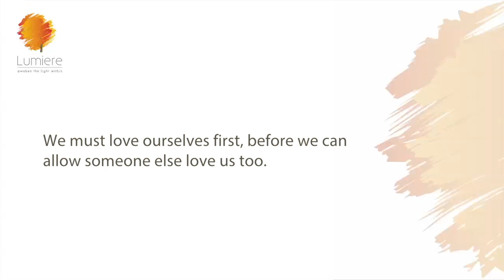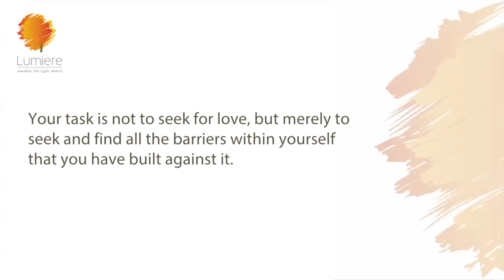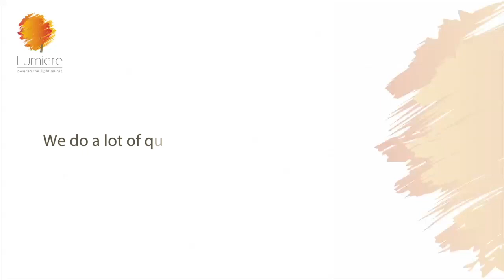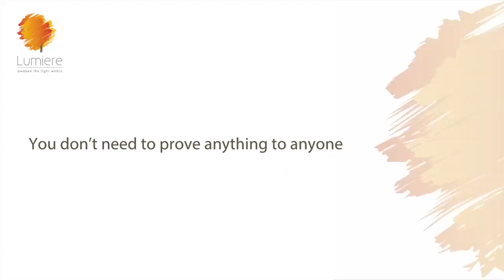HOW TO LOVE YOURSELF| Sheila Ram Mohan | Best Life Hacks | Lumiere 24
My destination retreat happens 3 times a year. To get on to the next one, go here and check the dates

I know you have all heard about self love..and yet it remains one of the least practiced…in fact we are taught the opposite…we have been taught to criticize ourselves, constantly belittle ourselves and feel guilty if we feel good about ourselves. So often, I hear my clients,, especially the young ones, paraphrase whatever they say with the words “ maybe I sound over confident”…and my answer is always the same: Better over confident than under confident. So many years of conditioning…so many years of being criticized for what we do wrong, and no acknowledgement for what we do right…no wonder our self-love gene is buried deep under.
Rumi says, "Your task is not to seek for love, but merely to seek and find all the barriers within yourself that you have built against it. "

Which means you don’t have to learn it or earn it. It’s within you. You just have to remember, unpack and believe it.

Look for an easy tool at 4.52, to help you connect with yourself.